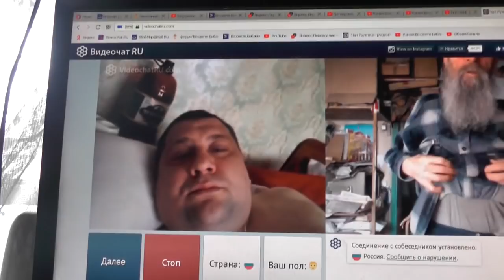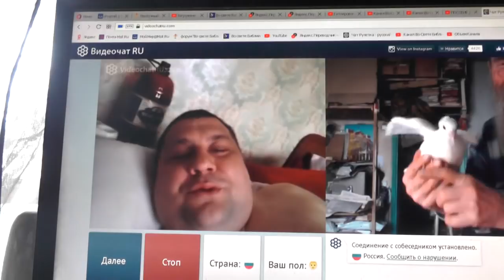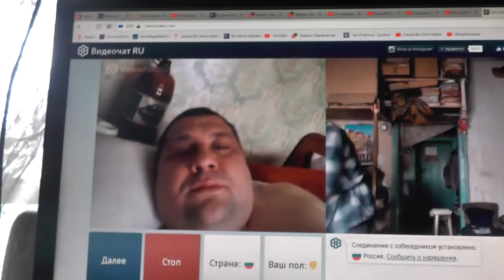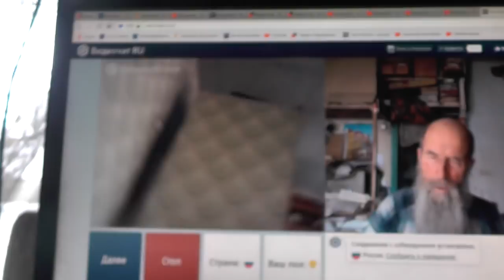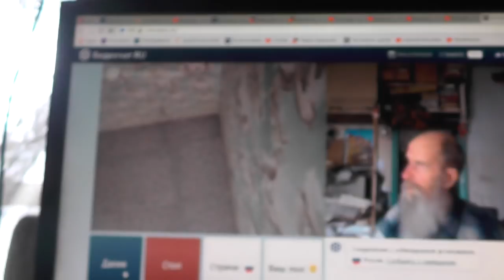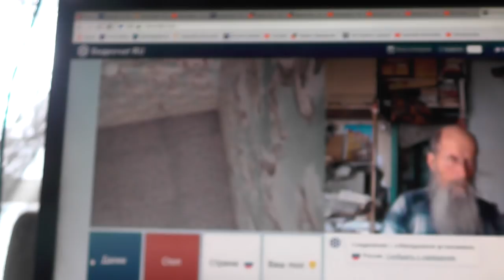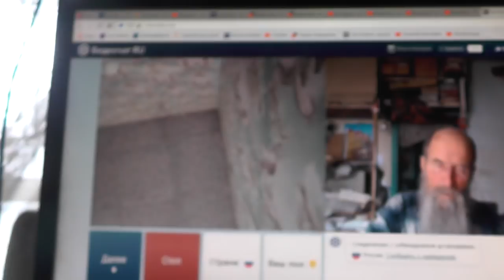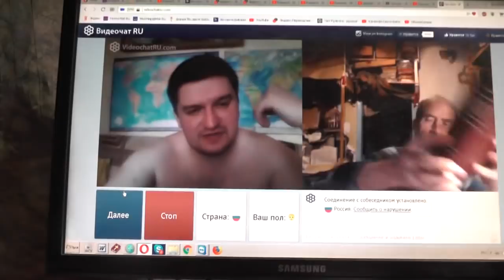№135. Лук. 14:23 …пойди по дорогам и изгородям и убеди придти . Март. 2019